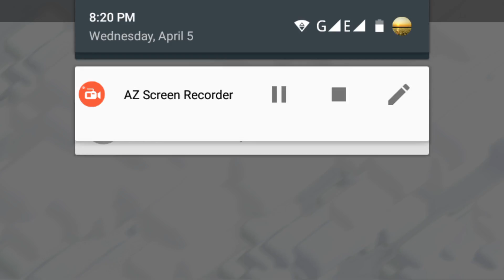Best loot th11 613